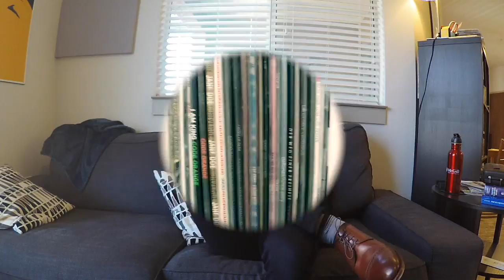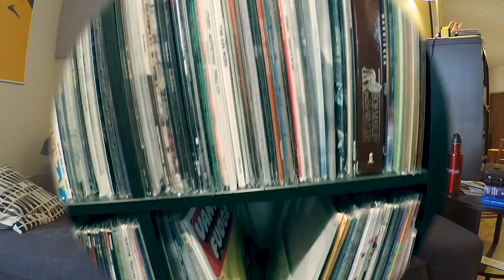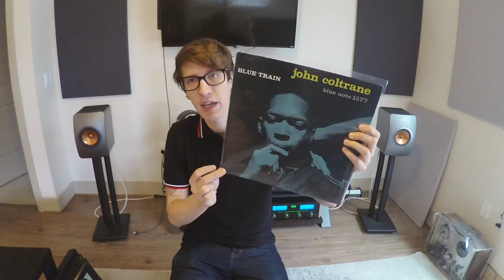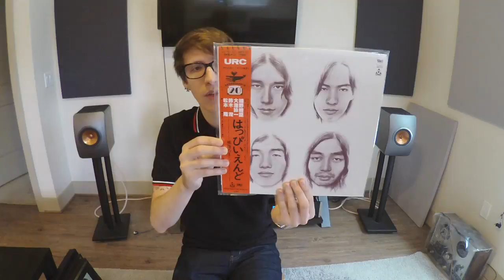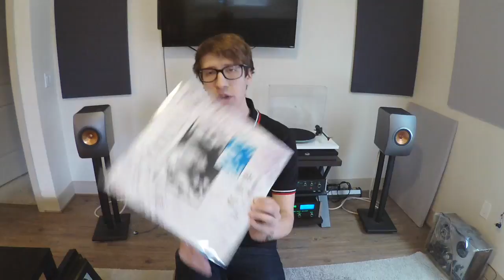Vinyl update- March 2020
I apologize for the low noise in the recording.  I think my microphone was picking up the rumble from my dishwasher or something similar.